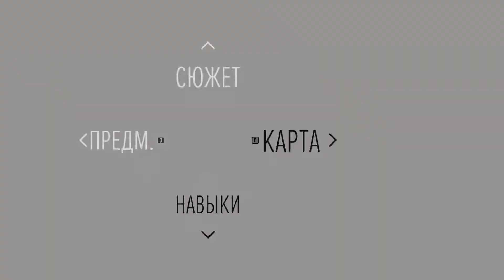Days Gone. Прохождение #5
Перепрохожу шедевр от Sony - Days Gone на ПК на уровне "Сложно II"
Музыка в заставке Neffex- immortal